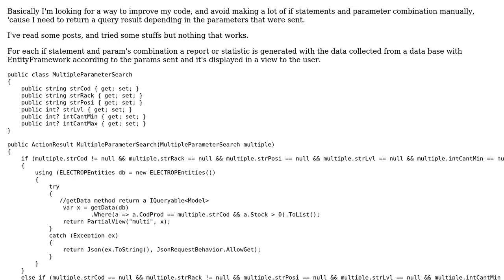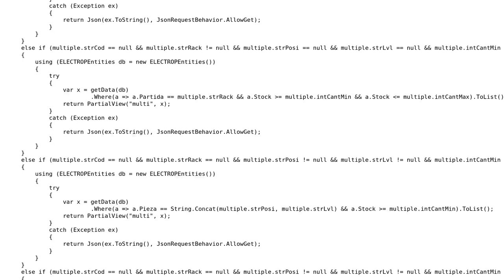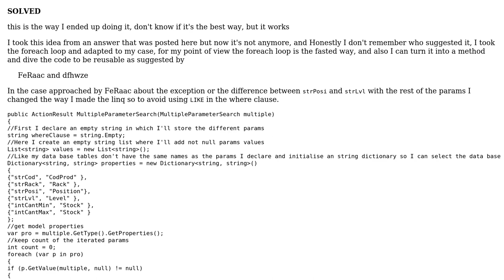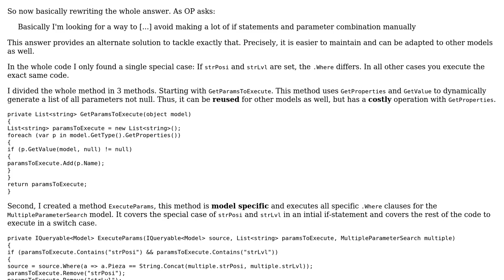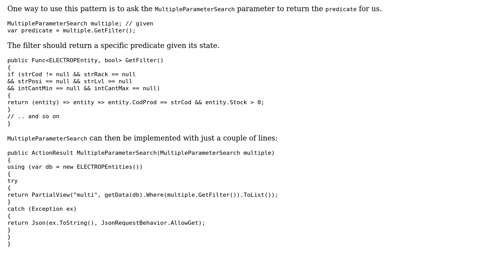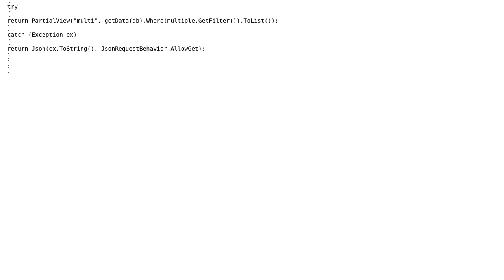Collect reporting data for each possible combination of filter properties (3 Solutions!!)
Collect reporting data for each possible combination of filter properties

With thanks & praise to God, and with thanks to the many people who have made this project possible! | Content (except music & images) licensed under CC BY-SA | Music | Images & others | With thanks to user Manuel Goncalves user FeRaaC user dfhwze and the Stack Exchange Network Trademarks are property of their respective owners. You are responsible for your own actions.